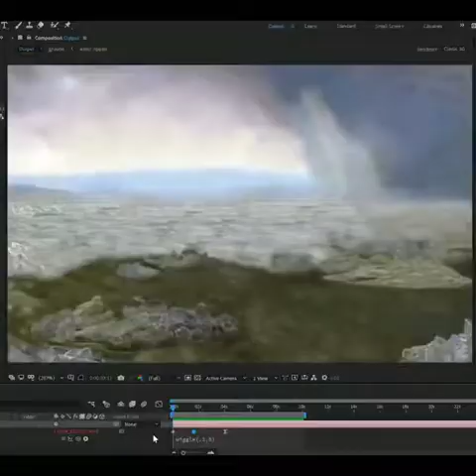“@dolphin republic bringing Washington Crossing the Delaware by Emanuel Leutze to life 🤘🏼🎥 ・・・・・